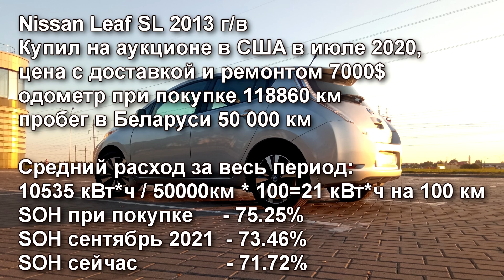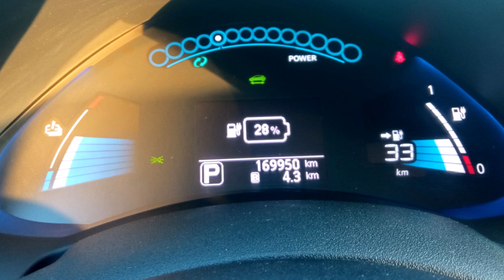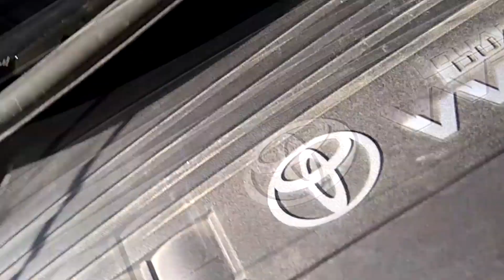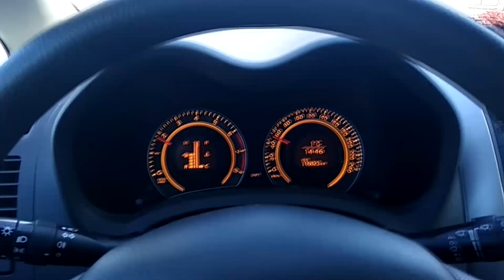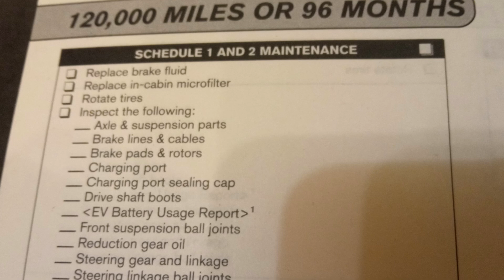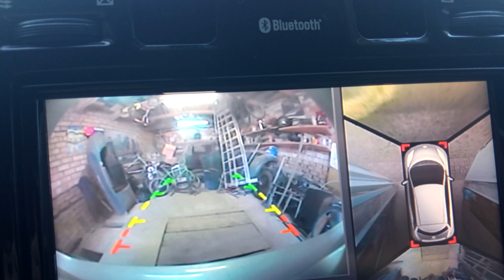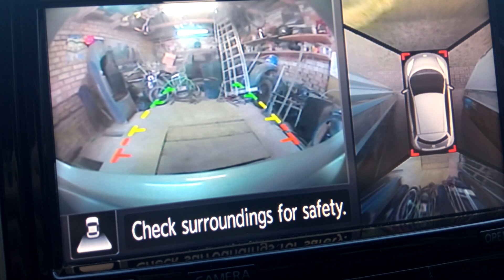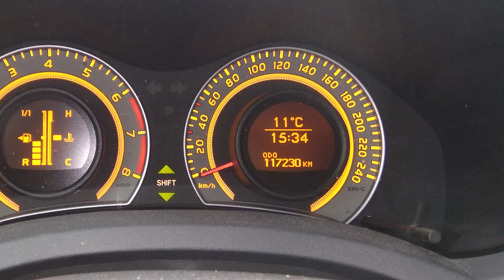Ниссан Лиф, расходы за 50 000 км в сравнении с Тойотой Аурис. Обслуживание, ремонты, топливо.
Всем привет!
Сегодня очередной отчет по расходам и ремонтам Ниссан Лиф за 50000 километров. Довольно приличный пробег, многие говорили, что для электромобиля или точнее для его батареи 100000 километров это приговор. На спидометре уже 173000 километров и сам электромобиль и его батарея в полном порядке и еще бодром состоянии. С каждым новым отчетом цифры в сравнении все более впечатляющие, но цифры это не главное. По прошествии почти двух лет я понимаю, что это были лучшие два автомобильных года. С Лиф да и с любым электромобилем забываешь о заправках, да это парадокс. Электромобиль заряжается долго, но при этом совсем не отнимает время, вечером включил - утром выключил. С электромобилем забываешь о ТО, он сам напоминает, когда поменять фильтр или переставить местами шины, из записной книжки исчезают контакты СТО. Нет всех этих ремней, шкивов, форсунок, турбин, катализаторов, сажавых фильтров, глушителей, датчиков, тросиков и прочего, прочего. Это очень освобождает голову от разных мыслей, планов. Это если касаться вопроса владения, а если говорить о драйве, то электромобилей дарит невероятный опыт. Но обо всем подробно в видео.
Всем Удачи и Хорошего настроения! Пока!